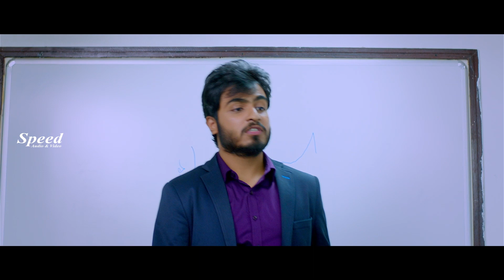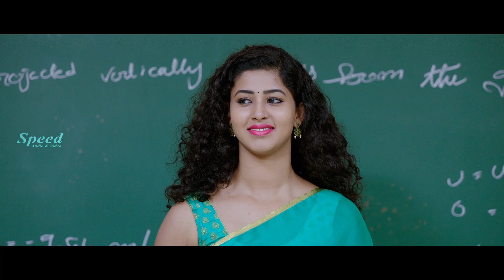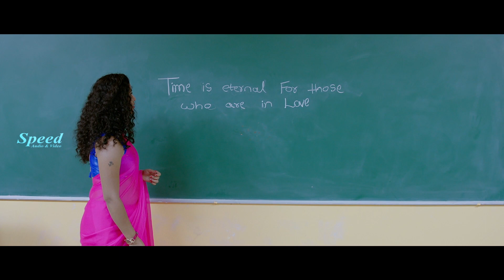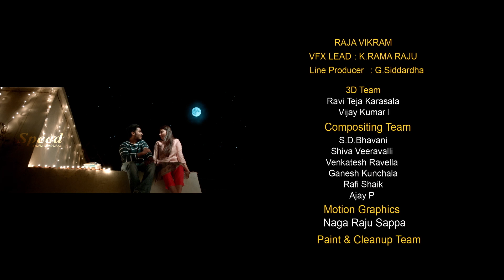Thirumba Thirumba Parthu Tamil Full Movie |New Dubbed Movie|Anurag Konidena|Kairavi Thakkar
Director :                     Hemanth Karthik
Art Director :               Sumith Patel B.F.A
Photography :             Satish Mutyala
Editor :                          Satya Giduturi